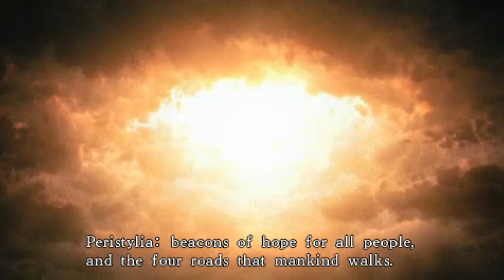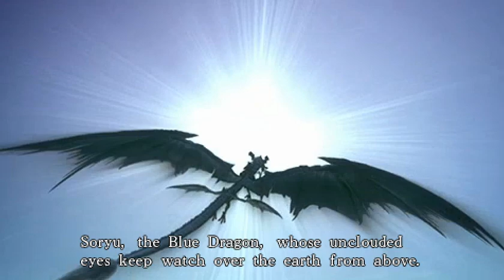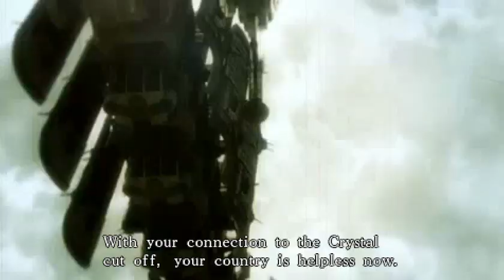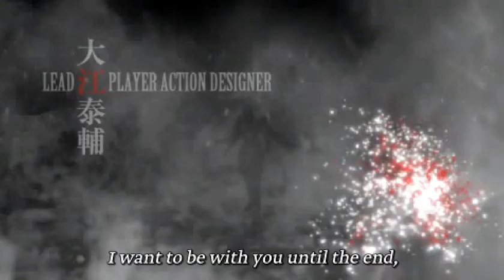Final Fantasy Type-0 (PSP): 1 - As 4 nações/ Invasão de byakko/ Quando 9 de 9 encontram 9/ Missão 1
Final Fantasy Type-0 (ファイナルファンタジー零式 Fainaru Fantajī Reishiki?) é um jogo eletrônico de RPG de ação desenvolvido e publicado pela Square Enix. Ele foi lançado no Japão em 27 de outubro de 2011 exclusivamente para o PlayStation Portable. O título faz parte da Fabula Nova Crystallis, uma subsérie dentro da franquia Final Fantasy formada por jogos que compartilham uma mesma mitologia. A jogabilidade coloca o jogador no controle de vários personagens em combates em tempo real durante missões pelo mundo de Orience. O jogador também participa de batalhas estratégicas em grande escala no mapa de jogo, tendo acesso a uma opção multijogador tanto em missões principais quanto em secundárias.

A história se foca na Classe Zero, um grupo de catorze estudantes da Vermillion Peristylium, uma academia de magia no Domínio de Rubrum. A classe é mobilizada pela defesa de Rubrum quando o Império Milites lança um ataque contra os Estados Cristal de Orience a fim de tomar o controle de seus respectivos cristais. Eventualmente, o grupo se envolve nos segredos por detrás da guerra e dos motivos de suas existências. O mundo e sua apresentação foram inspirados em documentários históricos, com a história em si tendo sido escrita para ser um pouco mais sombria que jogos anteriores de Final Fantasy.

Final Fantasy Type-0 foi originalmente anunciado como um jogo para celulares e PSP chamado Final Fantasy Agito XIII. Ele foi dirigido por Hajime Tabata, que assumiu o projeto depois de completar Before Crisis: Final Fantasy VII. Inicialmente projetado para permitir fácil acesso dos jogadores ao universo da Fabula Nova Crystallis, as versões móveis acabaram canceladas e o título alterado para distanciá-lo do carro chefe da subsérie, Final Fantasy XIII. Type-0 foi um sucesso de vendas ao ser lançado, recebendo elogios por sua história e jogabilidade, porém sendo criticado pelos controles de câmera e inteligência artificial. Ele nunca chegou a ser lançado fora do Japão, apesar de planos para isso acontecer. Outros jogos relacionados foram desenvolvidos, incluindo uma remasterização em alta definição para Microsoft Windows e os consoles da oitava geração.